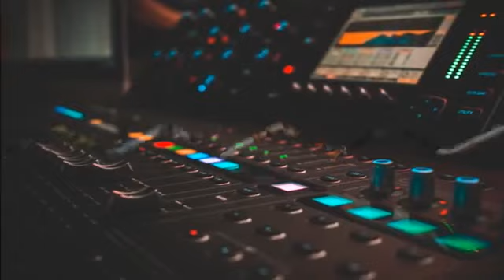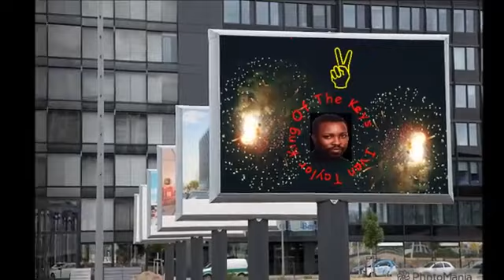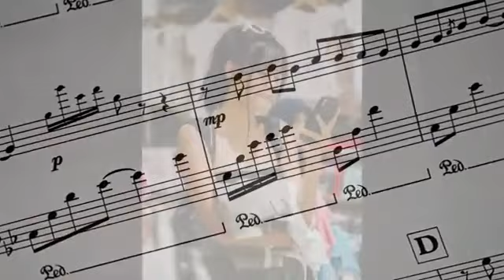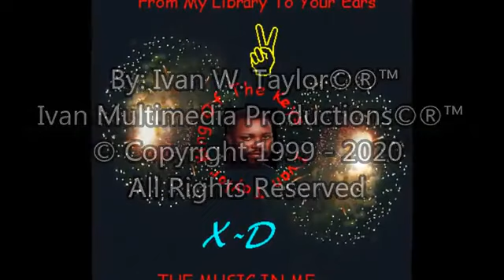May 1, 2023